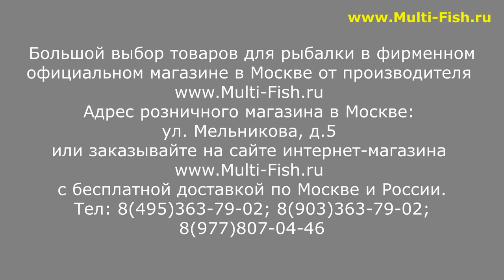SABANEEV FOTON PRO II NEW 2024 - НОВИНКА! ФИДЕРНЫЕ УДИЛИЩА САБАНЕЕВ ФОТОН ПРО 2. ОБЗОР ФИДЕРОВ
SABANEEV FOTON PRO II NEW 2024 - обновленная серия фидеров SABANEEV FOTON PRO. Главным образом изменился дизайн для уменьшения веса удилищ. Убраны все тяжелые элементы конструкции в рукояти. Модели стали более легкими и лучше сбалансированными по сравнению с предыдущей версией. Все модели фидеров Сабанеев Фотон про 2024 оснащены кольцами SIC и надежным катушкодержателем DPS.

Фидерные удилища SABANEEV FOTON PRO II NEW 2024 купить по низкой цене

Наши преимущества:
2. САМЫЕ НИЗКИЕ цены со склада производителя, по Программе лояльности магазина Мульти-Фиш!
3. БЕСПЛАТНАЯ доставка по Москве и России в рамках Программы лояльности!
4. БЕССРОЧНАЯ гарантия на заводской брак на ВСЕ УДИЛИЩА!
5. Свой фирменный СЕРВИС-ЦЕНТР работающий более 20 лет! с ПОЖИЗНЕННОЙ гарантией на место ремонта!